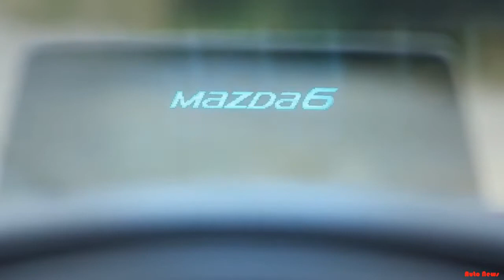2015 Mazda 6 Review